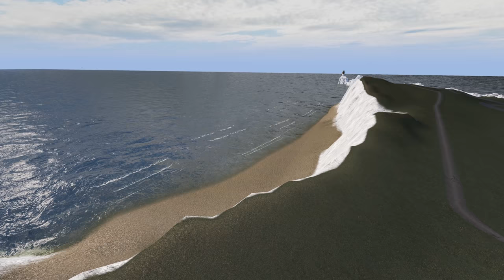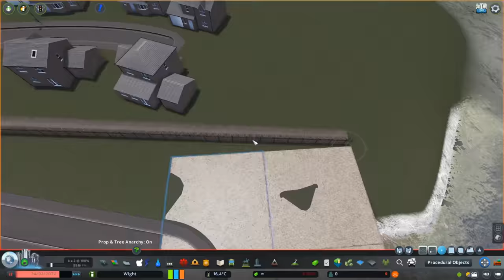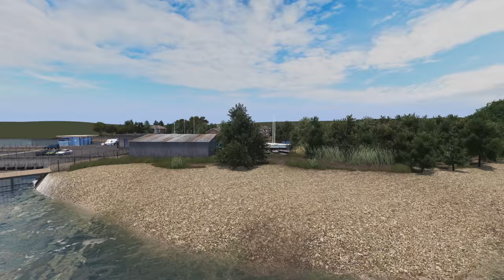Ferry Port - Cities: Skylines: Isle of Wight - 01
New UK Series, inspired by the beautiful rural and quiet Isle Of Wight. In this episode we build the Fishbourne Ferry port.

Isle Of Wight Steam Collections